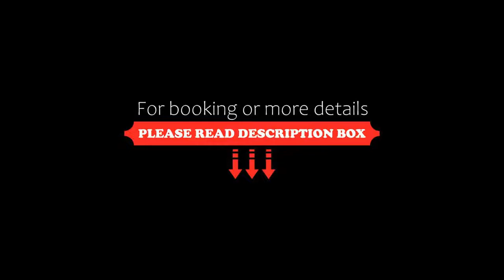Beach Club Menorca, Son Parc, Spain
About Property:
You're eligible for a Genius discount at Beach Club Menorca! To save at this property, all you have to do is sign in.
Aparthotel Beach Club offers accommodation in Son Parc. Ciutadella is 28 km from the property. Free private parking is available on site.
All units are air conditioned and have a dining area and a seating area with a satellite flat-screen TV. Some units feature a terrace and/or balcony with sea or pool views. There is also a kitchenette, fi...
Property Type: Hotel
Address: Avinguda de la Playa 2.H, 07740 Son Parc, Spain
Searching For
1. Beach Club Menorca - Son Parc - Spain
2. Beach Club Menorca - Son Parc - Spain Address
3. Beach Club Menorca - Son Parc - Spain Rooms
4. Beach Club Menorca - Son Parc - Spain Amenities
5. Beach Club Menorca - Son Parc - Spain Offers and Deals
Audio Credit:
Track Title: Reasons To Hope
Artist: Reed Mathis